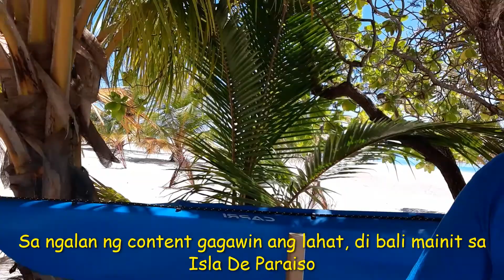isladeparaiso Vlog #106 Ako nga lang ba?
All videos in this channel is for everyone's viewing.